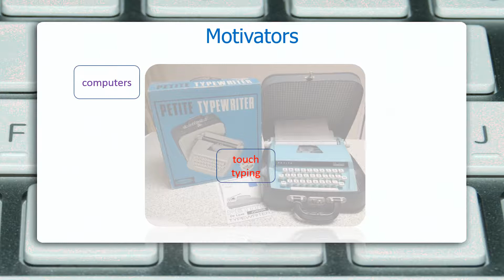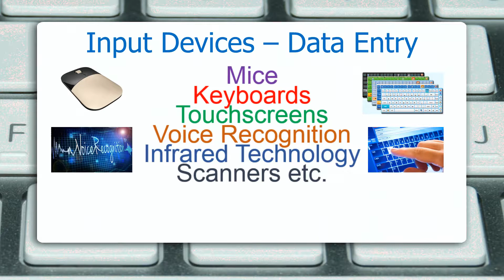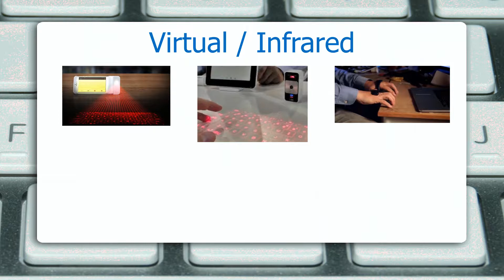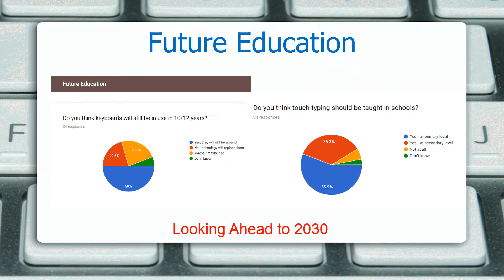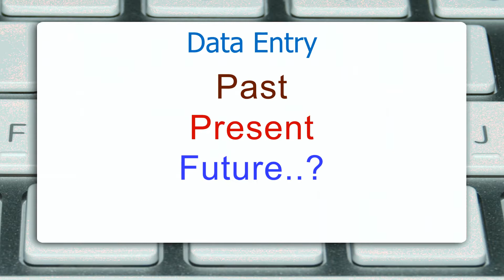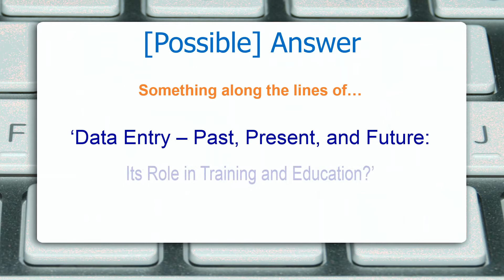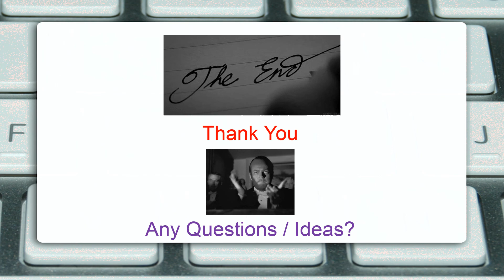Data Entry in Training and Education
MA Project Proposal